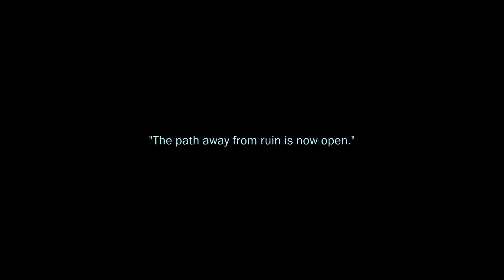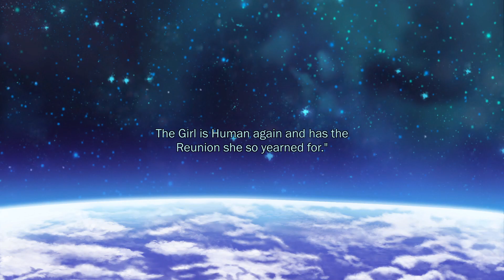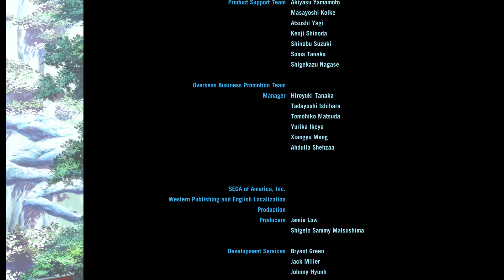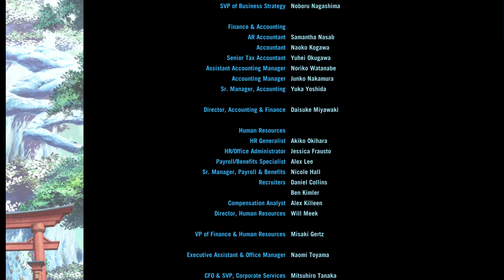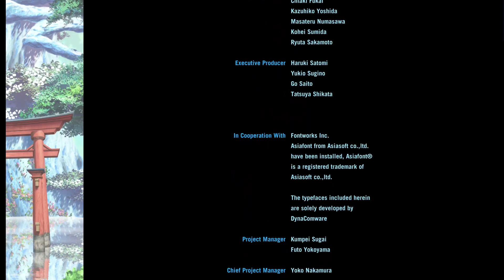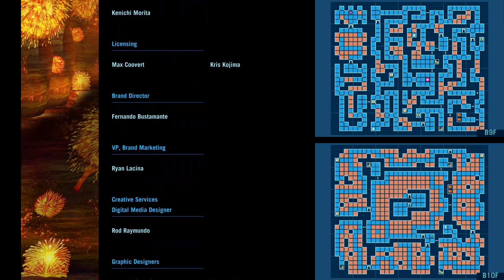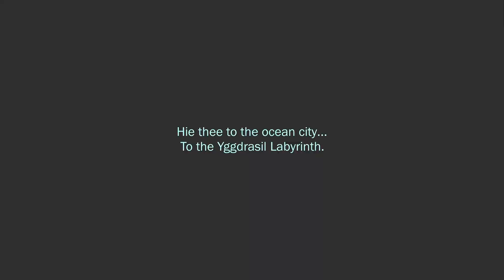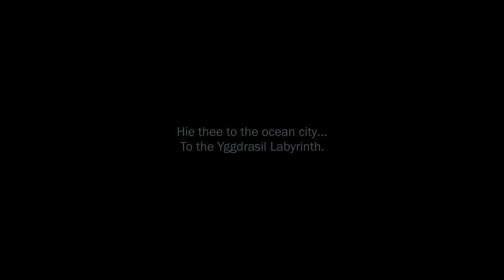Etrian Odyssey 3 HD Remaster - Yggdroid/Ninja Solo vs Progenitor and Ending Credits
Dealing damage by normal attack and Nikudan/Revenge Bomb.

Basically the idea is to dodge everything with Ninpo: Smoke + Infravision + Concealment, and keep making clones to proc Revenge Bomb.

I was going to bring Second Wind limit to restore HP, but I forgot. I evade enough to not really bother with it anyway.